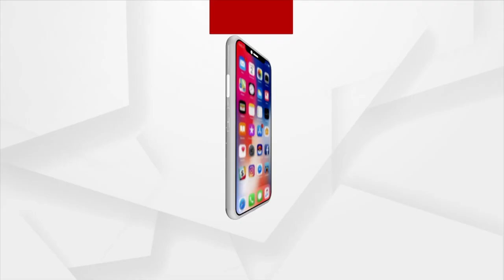Bhubaneswar: Woman Makes Paper made Home Decor, Waste Paper Recycling and Making the Best of it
Giving new useless paper a new look. They make things like this without throwing any paper away. It is a beautiful home decor made using paper, fenugreek and color. Rashmita Sahu of Chandrasekharpur area of Bhubaneswar has been praised for Making the Best of non-essential items.